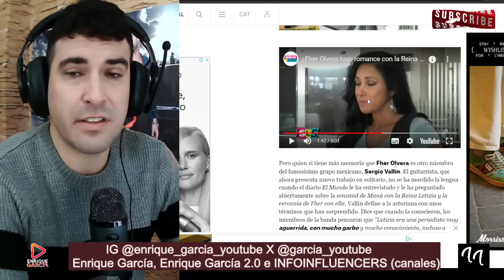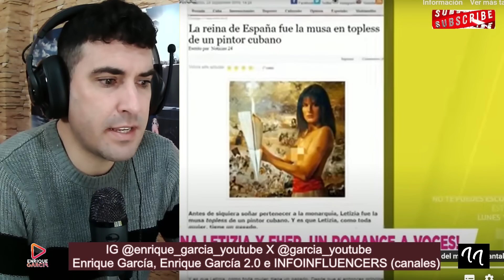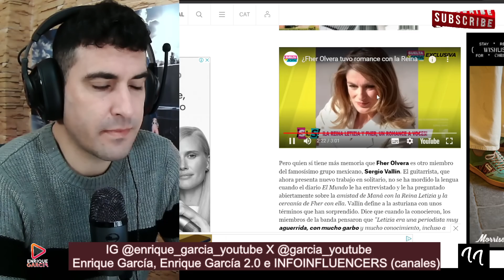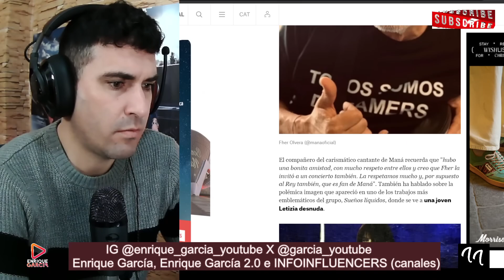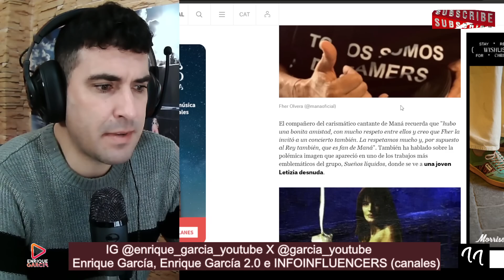FILTRAN IMÁGEN DE LA REINA LETIZIA D3SNUDA Y DESVELAN RELACIÓN CON FHER DE MANá